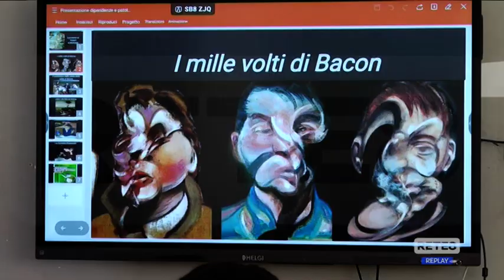Pescara - Seminario su dipendenze e salute mentale